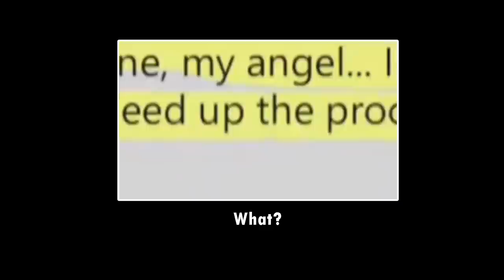But who is Steve? Steve Depp? Amber Heard testimony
Amber Heard's testimony. They showed up with a message from Steve. LMAO, this is a joke. Johnny Depp is Steve. It was his nickname.

I don't want to offend anyone this video is not for incitement to hatred.

This video does not contain Hate speech, predatory behavior, graphic violence, malicious attacks, and content that promotes harmful or dangerous behavior which is not allowed on YouTube.